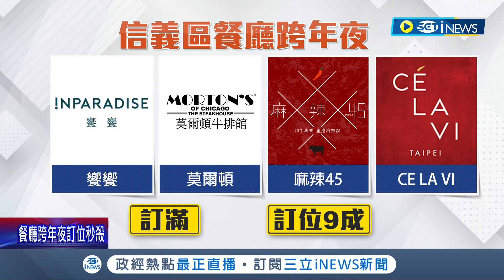儀式感還還是要的! 信義區餐廳跨年夜超搶手 101焰火吸睛 周圍餐廳.飯店一位難求 開放訂位就秒殺｜記者 沈宛儀 郭翊軒｜【台灣要聞】20221206｜三立iNEWS